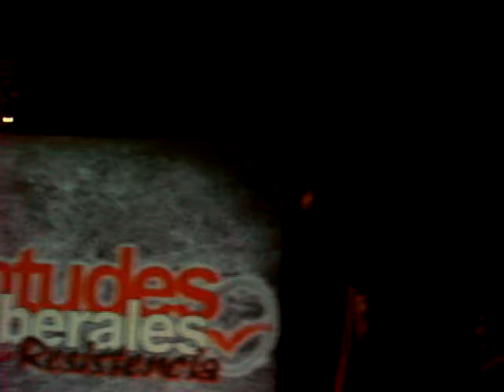Nelson Pavon - El perro feliz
16/10/2010
Coliseum Nacional de Ingenieros Tegucigalpa, Honduras